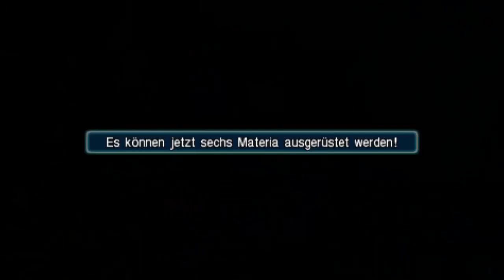Lets Play Final Fantasy 7 Crisis Core Part 05 german RANG 1 SOILDER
Crisis Core ist ein Action RPG das vor den Events in Final Fantasy 7 spielt.
Der Hauptcharackter Zack gehört zu Shinra an und möchte unbedingt ein Held
sein. Ob er dies schafft werden wir in diesem LP herausfinden ;)